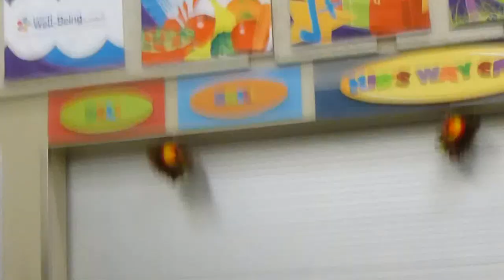Young Life Mashed Potatoes skit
Kamiakin Young Life presents the skit, Mashed Potatoes. Great fun, with great people. God is Amazing!